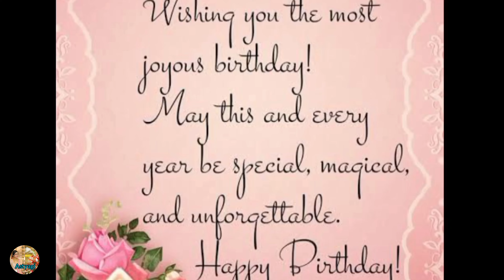Sab tubers ने Hqa की हकीकत बता दी Birthday पर अब क्या होगा @ Astyagi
# you tubers ka review
you tubers get together
you tubers